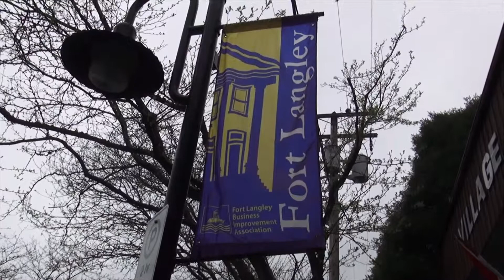Jeanine and Joe Venture to Ft Langley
Enjoy the next installment of the "Jeanine and Joe Venture to..."series. This one is after our visit to Ft. Langley.